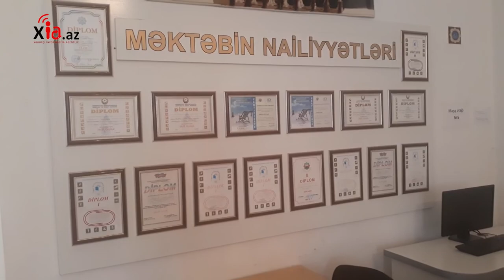İdmanımız ölkə başçısının diqqətindədir - Dönməz Mərdanov